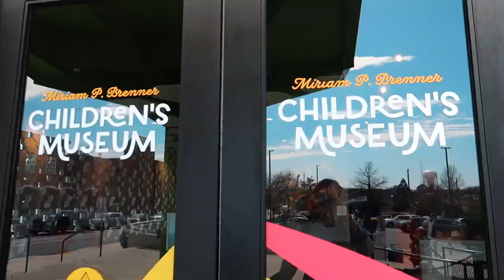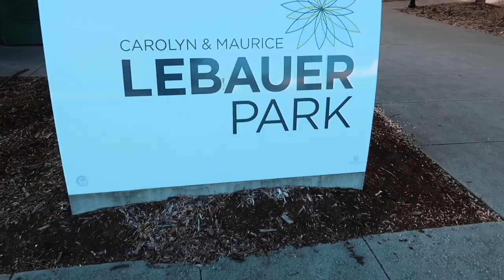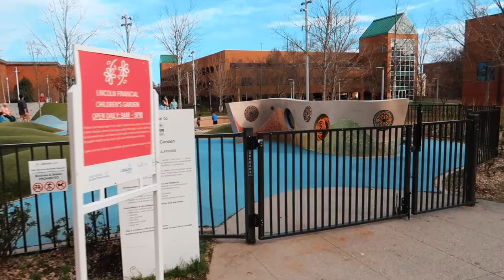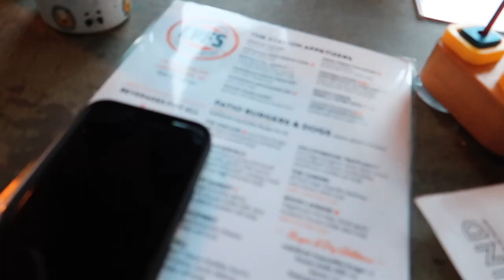mini travel vlog // day trip to Greensboro, NC ☀️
hey y'all! it's been a bit since we had a little mini travel vlog for you! this was honestly one of the most fun days we've had in a while! getting to watch Cole have so much fun in a different environment makes my mama heart so so happy! I hope you enjoy!💕Be sure to leave your thoughts and comments below! I LOVE to hear your feedback! ♡
xoxo

mini travel vlog // family day trip to Greensboro, NC